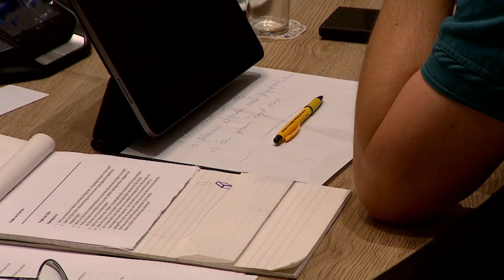Toekomst Mosaqua blijft onzeker, partijen denken na over doelgroepenbad